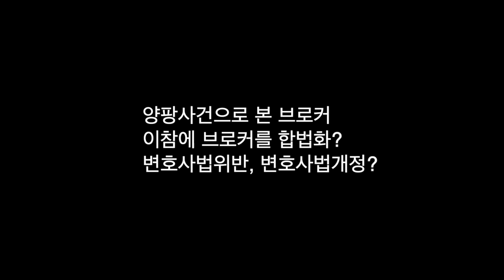양팡사건으로 본 브로커, 부동산시장의 하이에나 브로커, 브로커 합법화, 변호사법위반, 로스쿨변호사도 많으데 변호사법개정?